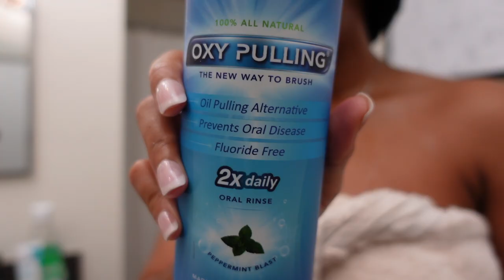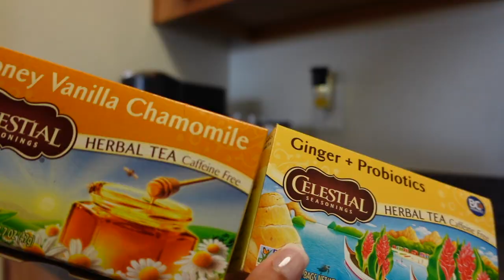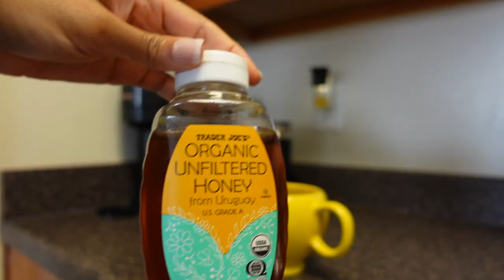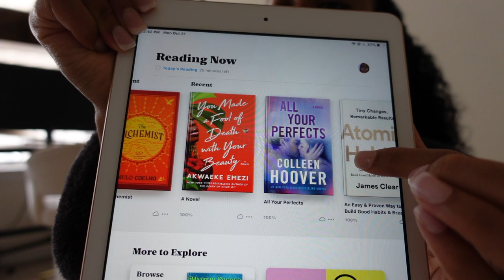MY FALL MORNING ROUTINE 2022 | FOCUSED ON HEALTH & WELLNESS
If you wanna see similar videos soon let me know in the commentssss down below!

◦ AGE: 25
◦ ZODIAC: Cancer ☼ Scorpio ☽ Libra ⇡
◦ RACE: African-American
◦ HEIGHT: 5'2 (fine too)
◦ HOMETOWN: DC